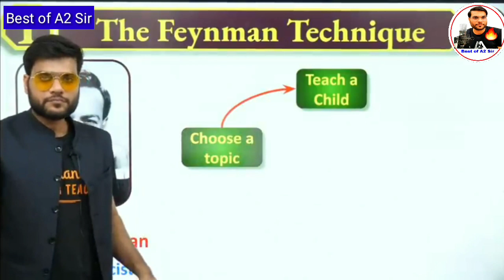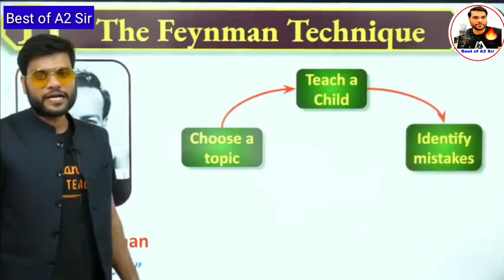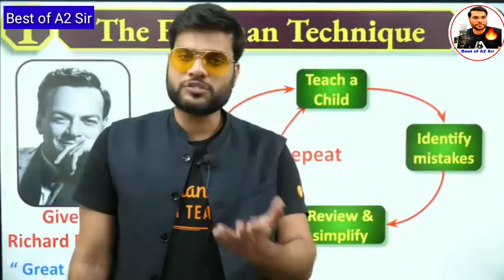ऐसे पढ़ोगी तो life time याद रहेगा || पढ़ा हुआ हमेशा याद रखने की tricks || Best of A2 Sir.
Hello Friends,

This video is for Educational and Inspirational Purpose Only.

This video is to inspire, empower and educate the students/ Viewers.

Motivation will help him achieve his personal goals. If an individual is motivated, he will have job satisfaction. Motivation will help in self-development of individual. An individual would always gain by working with a dynamic team.